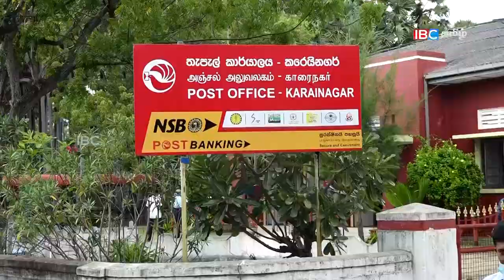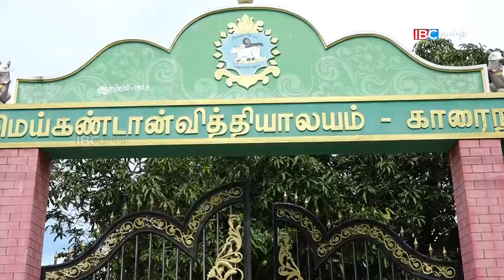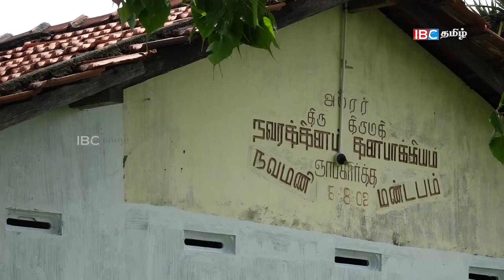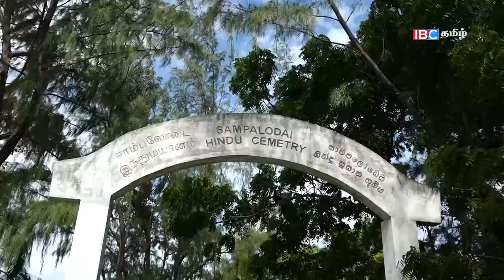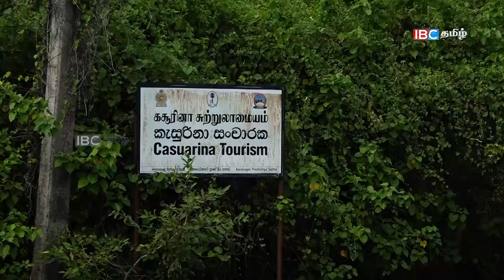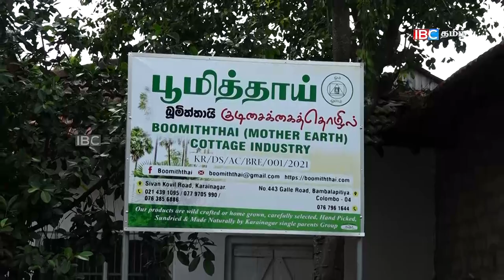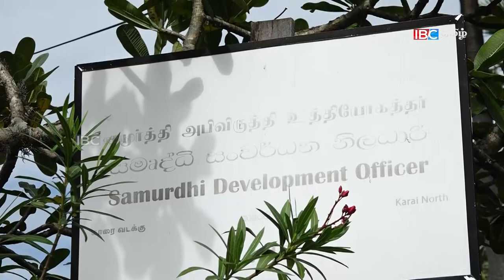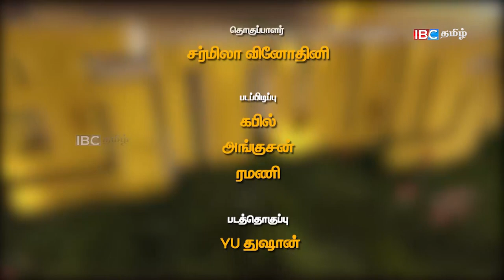காரைநகர் வடக்கின் கதைகள் | Karainagar North | Vanakam Thainadu | IBC